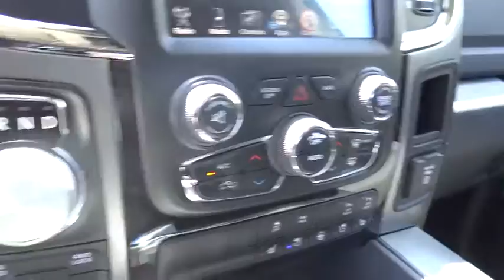2016 RAM 1500 Denver, Littleton, Aurora, Parker, Colorado Springs, CO R0629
2016 RAM 1500

Brandon Dodge
5600 S Broadway